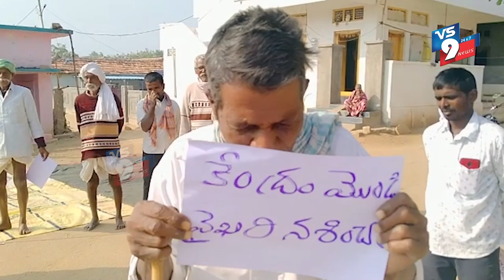పాపన్నపేటలో టీఆర్ఎస్ ఆధ్వర్యంలో ధర్నా